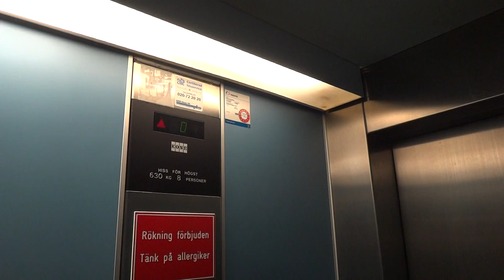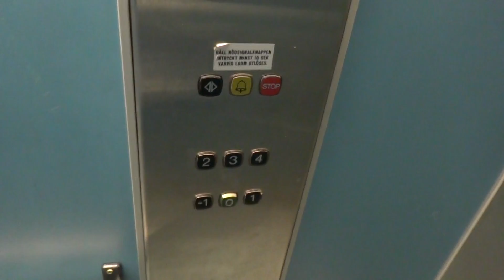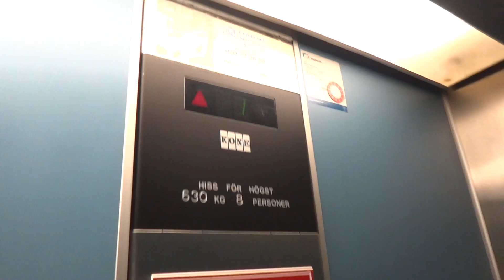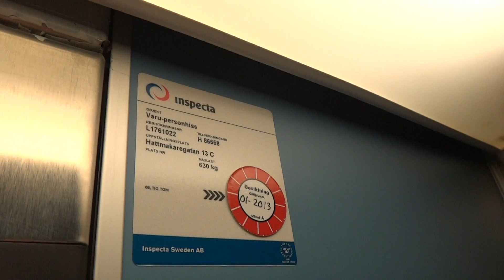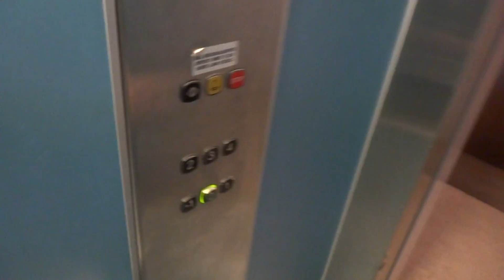KONE Roped Hydraulic elevator @ Hattmakaregatan 13C, Gävle, Sweden.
Brand: KONE.
Type: Roped Hydraulic.
Capacity: 630 KG / 8 Persons.
Other: This elevator is in very good condition, it´s looks really new, but it´s around 24 yeart alredy!